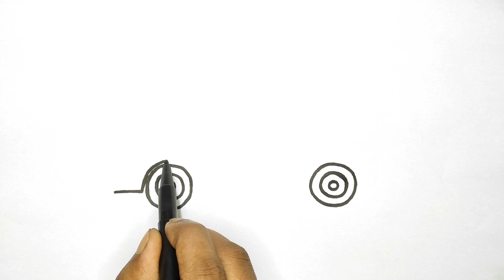How to draw a police car🚦🚔|| Police Car🚓🖌️ Drawing, Painting & Coloring for Kids and Toddlers